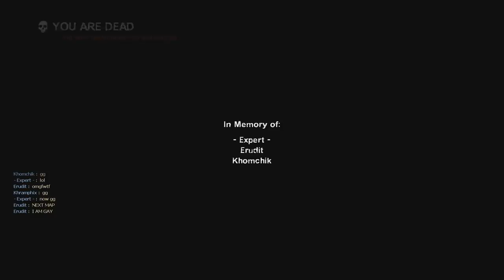Left 4 Dead 2 - Hard Eight - Expert (Swamp Fever)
HARD EIGHT MUTATION - The maximum number of Special Infected spawning at the same time has been raised from four to eight. Additionally, the spawning rate of Special Infected has been increased.